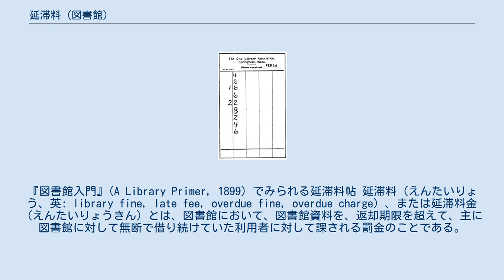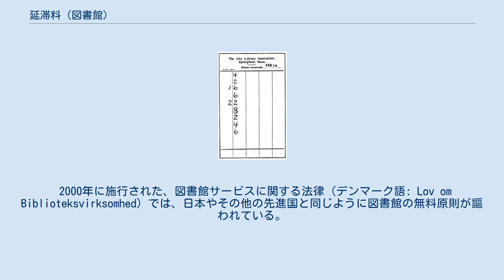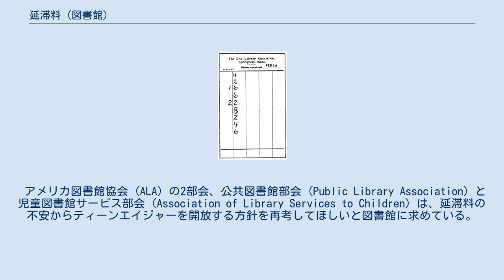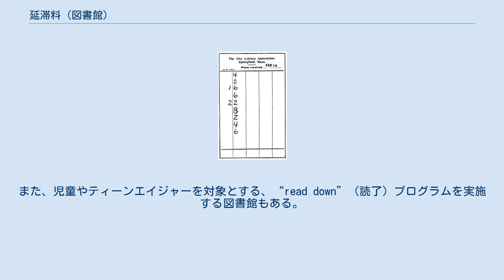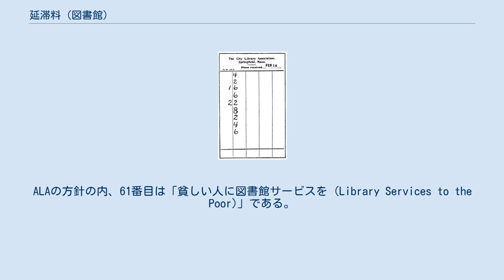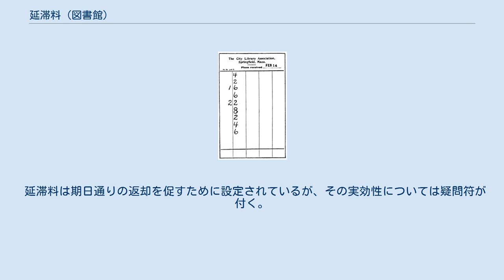延滞料 (図書館)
『図書館入門』(A Library Primer, 1899) でみられる延滞料帖 延滞料（えんたいりょう、英: library fine, late fee, overdue fine, overdue charge）、または延滞料金（えんたいりょうきん）とは、図書館において、図書館資料を、返却期限を超えて、主に図書館に対して無断で借り続けていた利用者に対して課される罰金のことである。
利用者が期日までに図書館資料を返却してくれることを期待して設定される。
日割り、または月割りで課される少額の罰金であり、数年・数十年単位で加算されることはなく、上限が設けられることが殆どである。
多くの国の図書館で導入されており、例としてアメリカ合衆国やイギリスが挙げられる。
他方で、殆どの図書館で延滞料を徴収しない国もあり、その例として日本が挙げられる。
 2000年代のトレンドとして、延滞料廃止の流れがある。
 2000年に施行された、図書館サービスに関する法律（デンマーク語: Lov om Biblioteksvirksomhed）では、日本やその他の先進国と同じように図書館の無料原則が謳われている。
その一方で、法律で定められた金額までの延滞料の徴収を明示的に認めている。
また、14歳未満の子どもに課される延滞料は、大人のそれに対し、半分となるように調整されている。
 現行法の図書館法が施行されたのちも、延滞料を徴収していた図書館は少なくなかったといわれている。
しかし、『貸出しと閲覧』（前川恒雄他、1966年）で「延滞料を徴収することによって特に延滞が少なくなるかどうかは疑問である」、『市民の図書館 増補版』（JLA、1976年）において、「延滞料の徴収は労多くして効〔ママ〕少なく、図書館にとっても利用者によっても、負担が多くなるばかりで効果はほとんど期待できない。」などと延滞料の効果が疑われ、今日の日本における公立図書館は、そのほとんどで、延滞料を徴収していない。
 図書館法では、延滞料について直接は定めていない。
地方自治体によって設置される公立図書館については、 公立図書館は、入館料その他図書館資料の利用に対するいかなる対価をも徴収してはならない。
 — 図書館法第17条 という規定がある。
ただし、ここでいう「利用」とは、「借りた状態そのままで期限以内に返す」ことを指すと解釈でき、したがって、延滞料を徴取することに違法性はないという考え方もある。
事実、前述の通り、現行法の図書館法が施行されたのちも、延滞料を取り続けていた図書館は少なくなかった。
 公立図書館では、徴収されることのない延滞料であるが、大学図書館の中には延滞料を取り続けているところも存在する。
例えば、国際基督教大学 (ICU) では、日曜日を除く一開館日・一冊ごとに10円（指定図書は同300円）の延滞料を徴収しており、滞納したままでは卒業することができない。
また、慶應義塾大学でも一冊・一日ごとに10円の延滞料が発生する。
ただし、一般的な公共図書館にある貸出停止措置は採用していない。
 シンガポールの図書館では、一日の延滞で0.5ドル（AV資料）ないしは0.15ドル（それ以外）の料金が徴収される。
料金の徴収は機械で行われ、払わないでいると貸出が停止され、図書館の提供するあらゆるサービスが利用できなくなる。
 『ライブラリー・ジャーナル誌』が、2017年1月にアンケートを行ったところ、454館から返答があり、92%の図書館で延滞料を徴収していることが分かった。
罰金として徴収している図書館では平均3,345ドルの収入があるという。
多くの図書館運営者は延滞料が、低所得者層を中心とした利用への障壁となり、図書館の使命や原則に反しているということを感じ取ってはいるが、運営費の問題が残されている。
ただ、延滞料が全体の予算に占める割合は1%未満となることが多い。
 また、図書館員は延滞料の徴収に際して、ストレスを感じることがある。
 アメリカ図書館協会 (ALA) の2部会、公共図書館部会 (Public Library Association) と児童図書館サービス部会 (Association of Library Services to Children) は、延滞料の不安からティーンエイジャーを開放する方針を再考してほしいと図書館に求めている。
2017年1月の調査によれば、延滞料の廃止を検討している図書館は全体の約34%であり、また多くの図書館では、延滞...